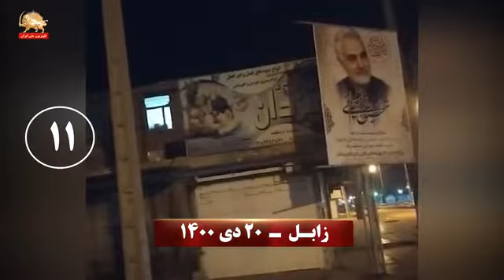زابل و کیانشهر گیلان بنرهای بزرگ قاسم سلیمانی را آتش زدند ۲۰ دی ۱۴۰۰